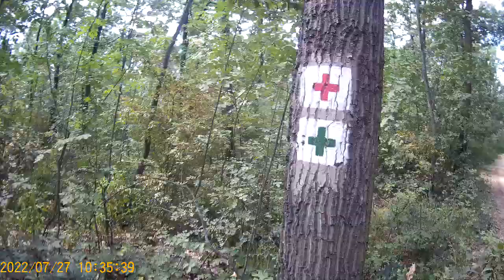Sétálos videó 875. Séta Nosztori Autós Pihenő és Hidegkút között 3. rész.